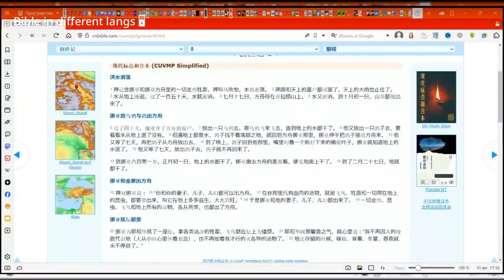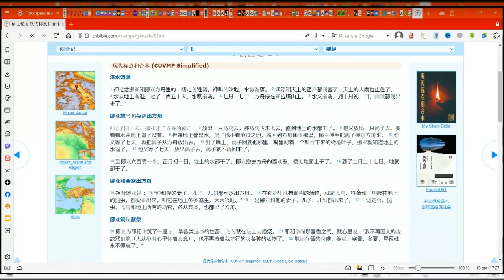🇨🇳 Let's delve into the fascinating world of Genesis 8 in Chinese! 🌟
Genesis 8 is a chapter in the Bible that tells the story of Noah and the Great Flood. Exploring this ancient text in Chinese can offer a unique perspective on this beloved tale.

From the journey of the ark to the dove sent out to find land, every word in Genesis 8 carries profound meaning and symbolism. Reading and studying this chapter in Chinese provides a fresh lens through which to appreciate the timeless message of hope and renewal.

Join me in this exploration of Genesis 8 in Chinese, as we uncover the deeper layers of this biblical narrative together! 📖🇨🇳